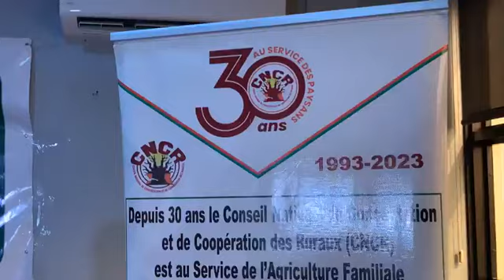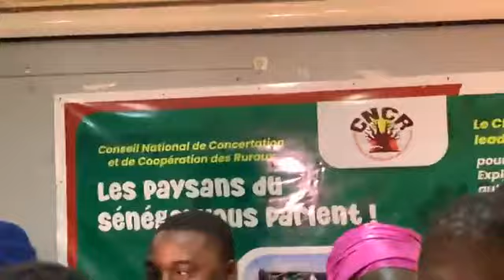Conférence de presse de lancement officiel de la mobilisation paysanne du CNCR